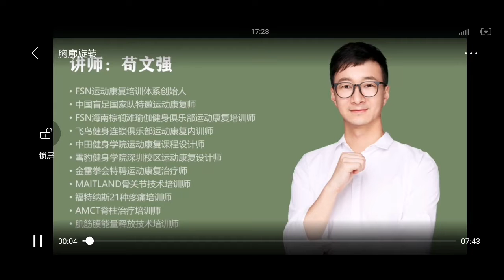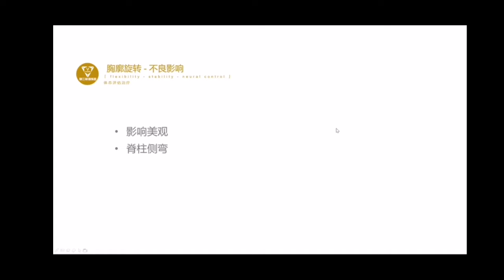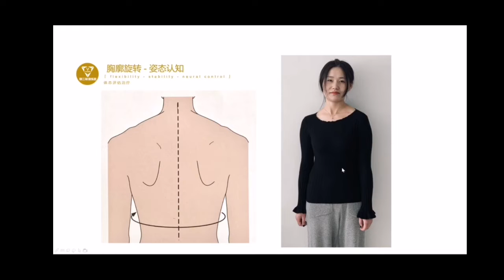苟文强体态矫正课程 10胸部 胸廓旋转#健康